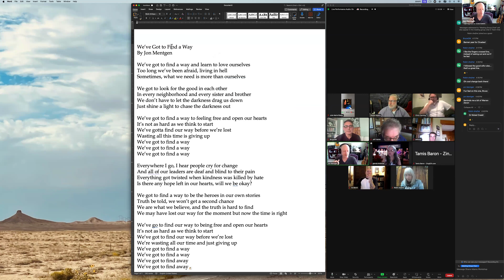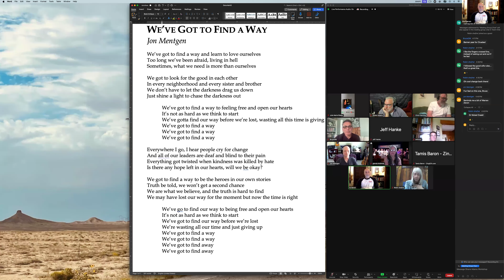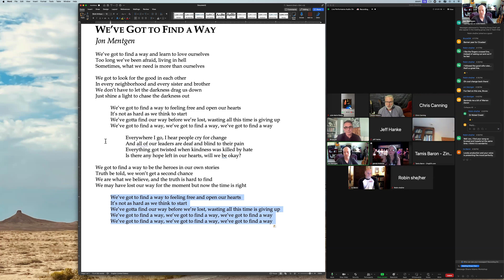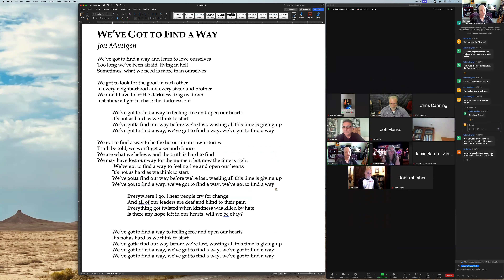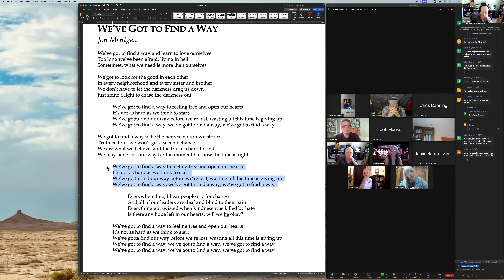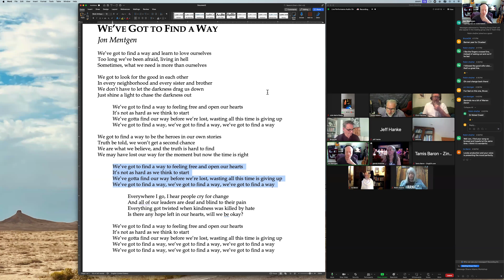Shane Adams May 2024 Song Critique Jon Mentgen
Berklee Pro Shane Adams critiques a song from a member of our 100 Days of Songwriting community.